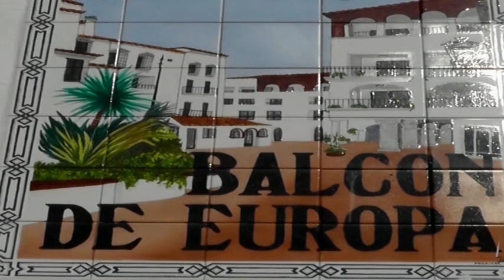Balcon de Europa,-Nerja--E.-2015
Beschreibung--Film von O.H.